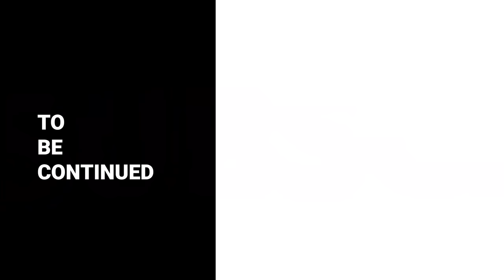Enhanced Question Series w/ Dr Tony Huge. Test Base For Sarms ? Replace testosterone with sarms ?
Whassup everybody! Today im asking Dr Tony Huge from Enhanced Athlete one of the questions some of my followers recently asked me on instagram.
We will be doing many more of these short questions and answers videos in the future.
Today we are talking about wheter you need a test base for an oral sarm only cycle. And can sarms completely replace testosteron / steroids. Yk11, S23 Etc. (lgd4033,magnalone,follitonic,rad140,ragebolone)